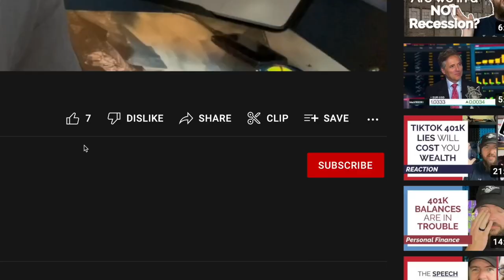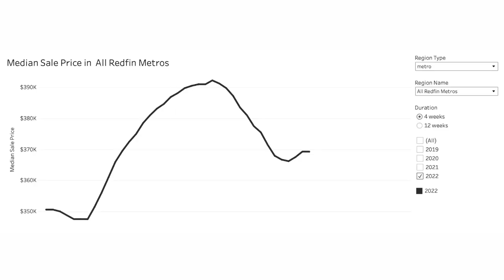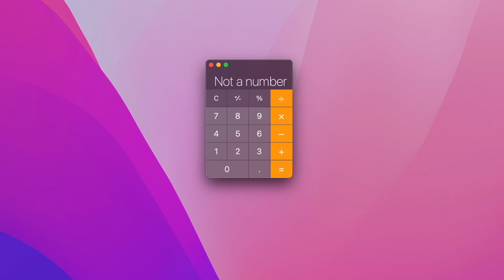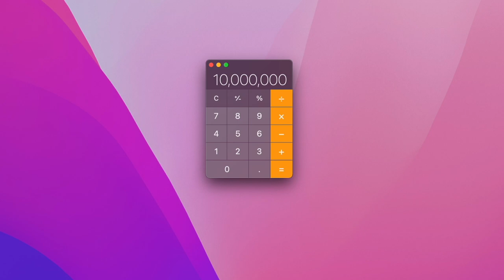Risky Real Estate; Risking It All Like The "Pros" (2022)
There is safe real estate investing and then there is risky real estate investing! AJ explains how risky real estate investing works and what you might need to know about the risks. The up side is great! But the down side could ruin your whole life.

00:00 Introduction
00:48 Pretend Risky Real Estate Show Introduction
01:09 Safe Real Estate
02:47 Buy Rehab Rent Refinance Repeat (BRRRR)
04:21 Financing the down payment for an investment property
05:24 Example of 0 cash Real Estate Investing
08:34 Going Bankrupt
09:22 Adjustable Rate Mortgages (ARM)
12:49 Infinite Returns on Investment (ROI)
14:42 Conclusion